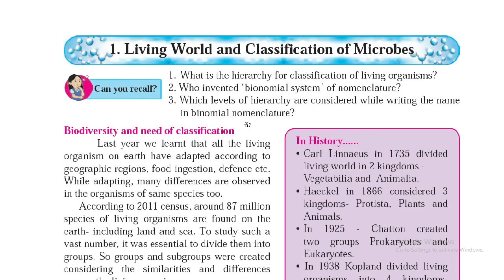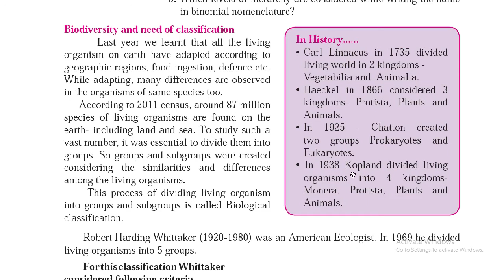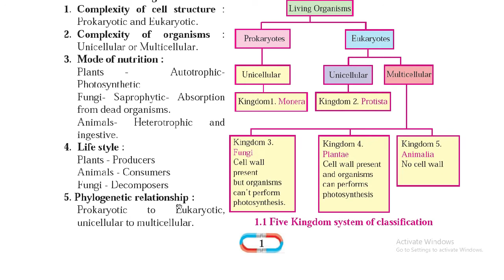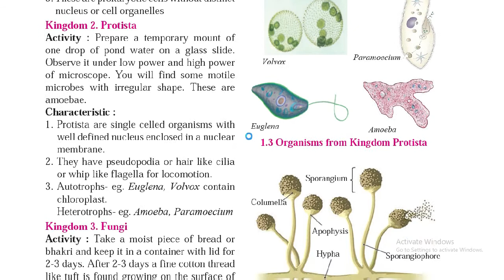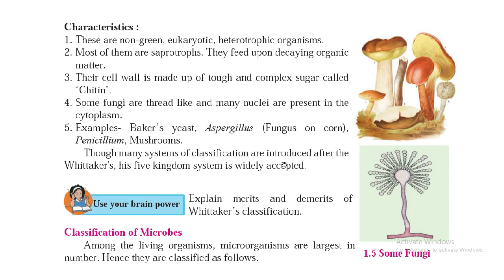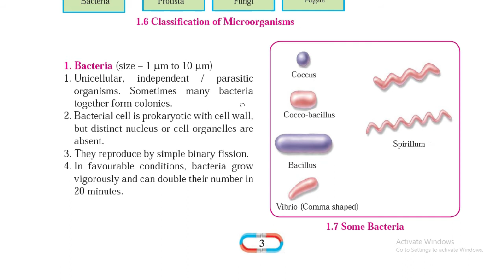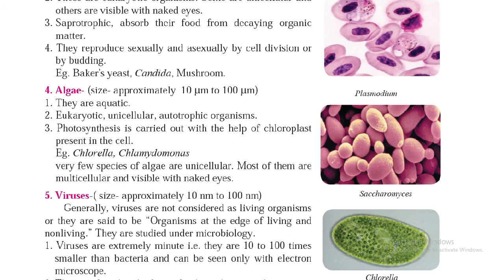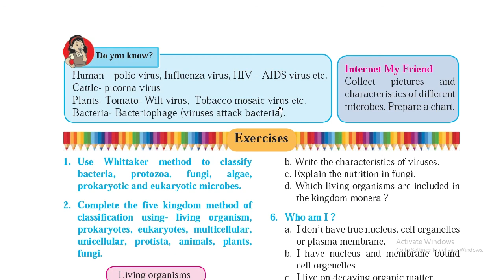Living World and Classification of Microbes | 8th Maharashtra Board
This video covers the basic concepts of classification of living organisms and history of Classification.